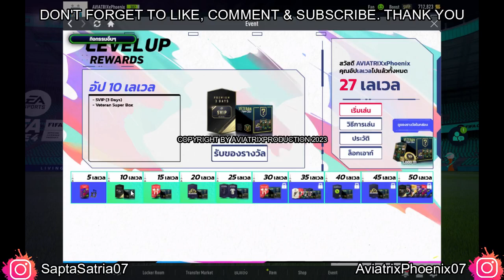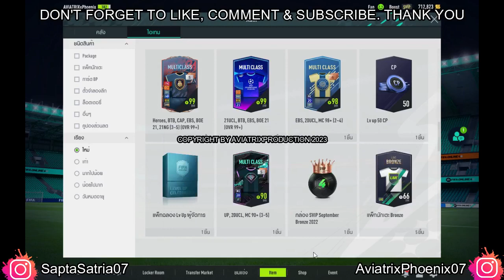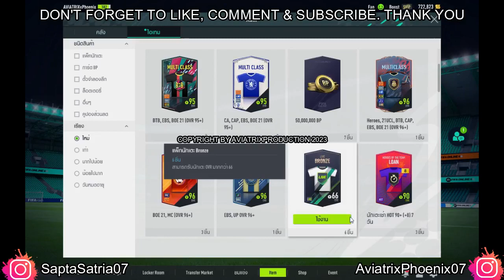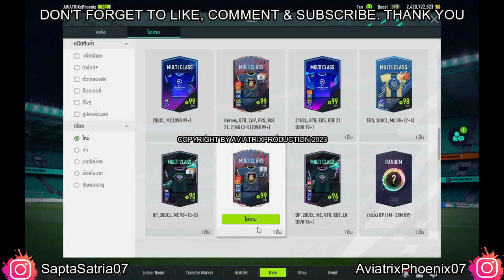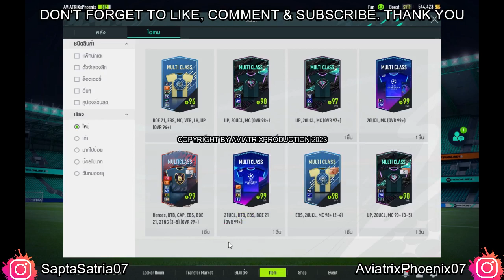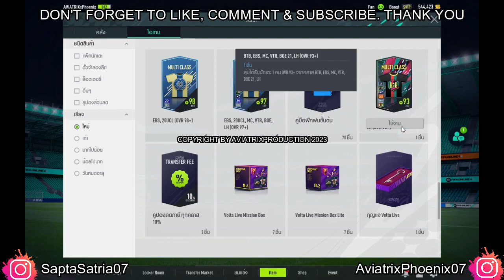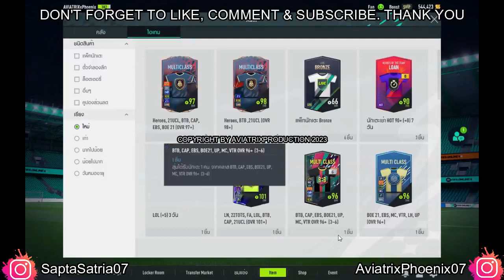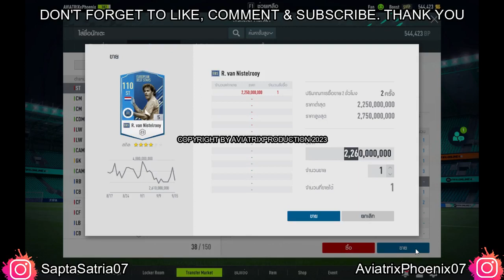FIFA Online 4 Indonesia || Episode 07 || AviatrixPhoenixID